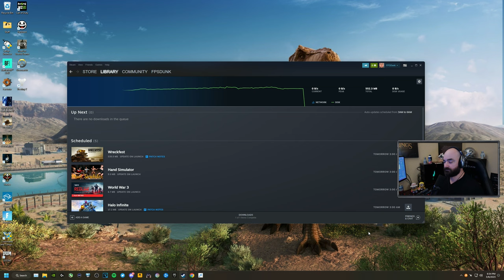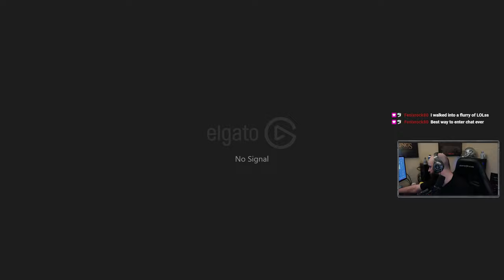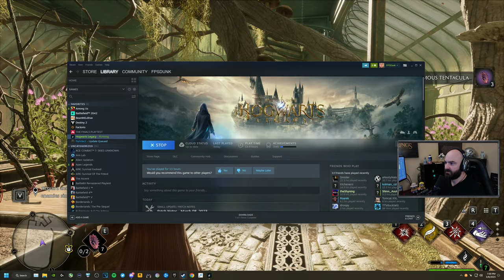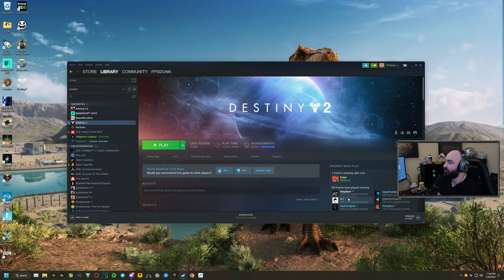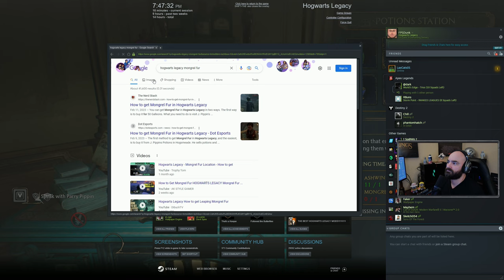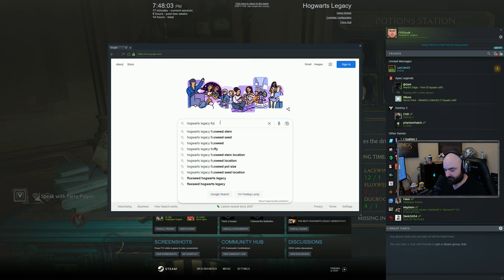FPSDunk - Hogwarts Legacy | 3.8.2023